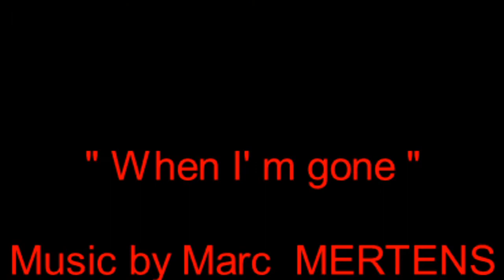When I'm Gone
"When I'm Gone" music by marc mertens (copyright 240817)